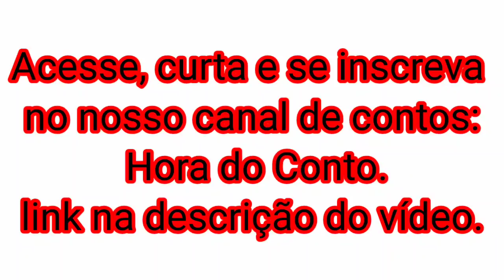O incrível relato de um Lobisomem que foi morto e queimado em um ritual indígena.